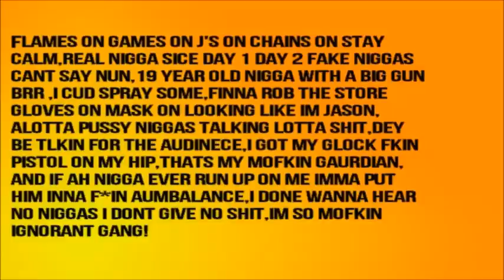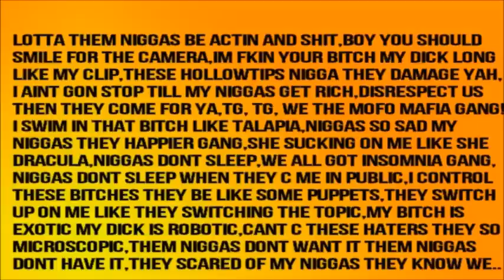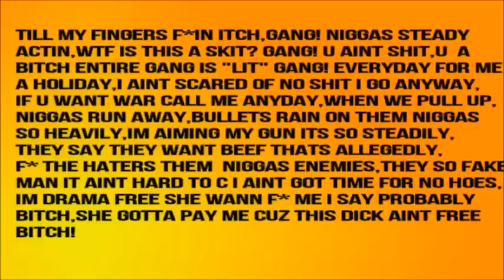Trinidad Ghost-Haloween Freestyle [Rap] [999 Bars]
Trinidad Rap 2016
Trinidad Rappers
Trinidad Rappers 2016
young upcoimg rappers